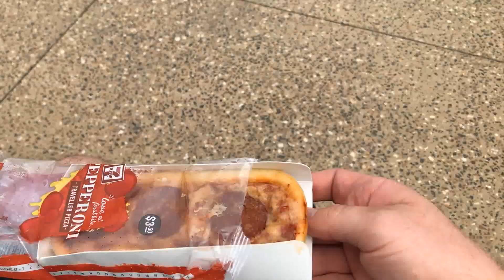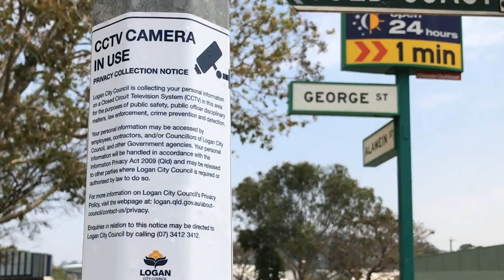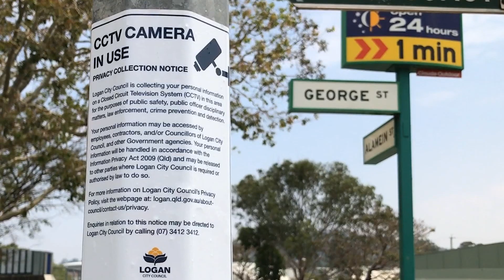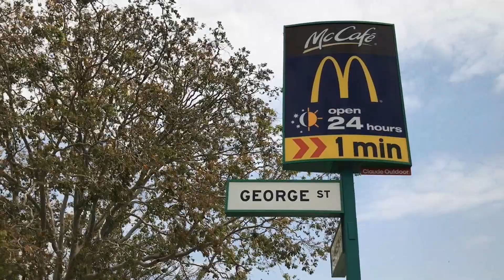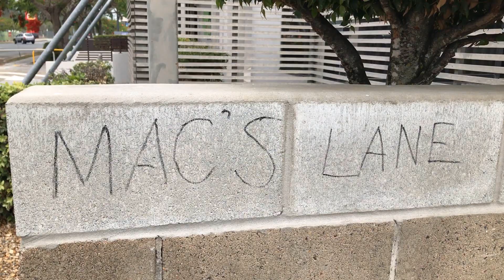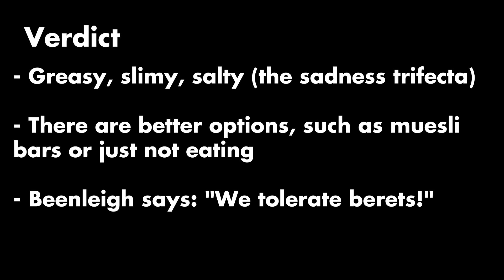TRAVELLER PIZZA CHALLENGE X Beenleigh Beret Challenge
7-Eleven is bringing pizza to travellers, in the form of a rectangular pizza that is able to be wielded one-handed (in the same vein as their traveller pies).
Are they any good?
Well, you can probably guess. Watch this anyway.

Also I took it upon myself to find an answer to the question that has for decades confused and aroused mankind: What happens if you wear a beret down the main street of Beenleigh? You WON'T BELIEVE the results.